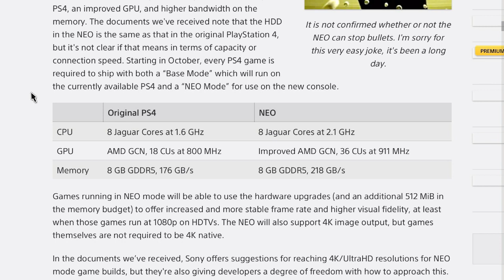Playstation NEO Confirmed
PlayStation 4K/4.5 confirmed, details and my thoughts